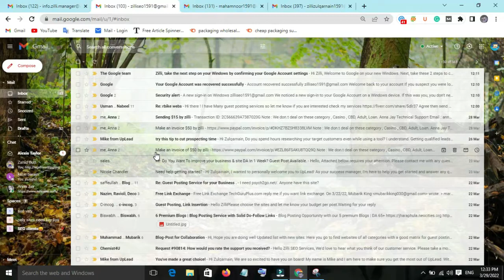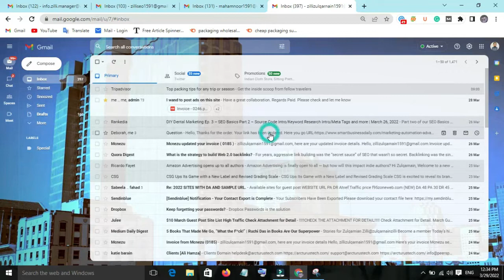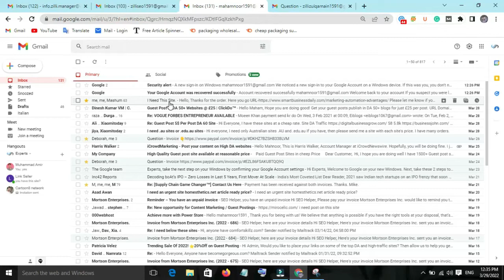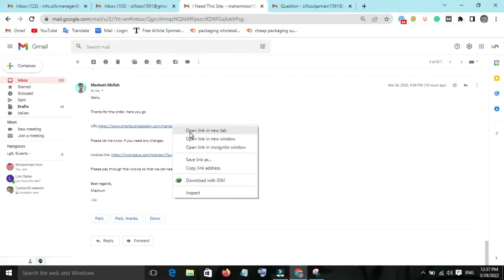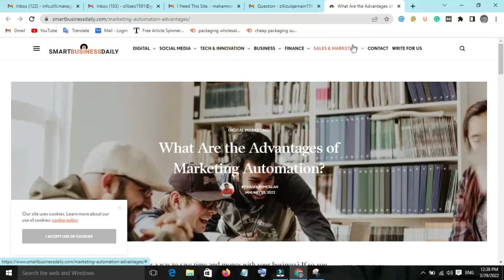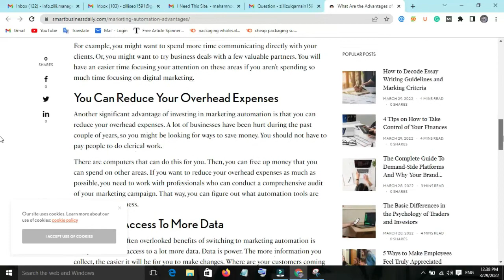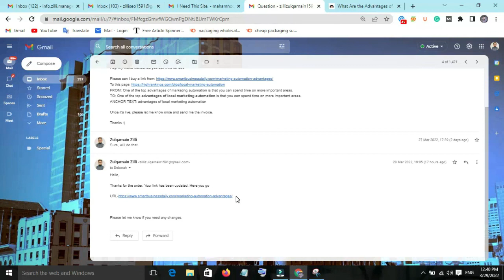How To Complete Your First Order | GBOB Lec #15 | Learn With Zilli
Emails Templates For Clients Updated Link

If You Want To Publishing Content On Our Websites Please Share Us.